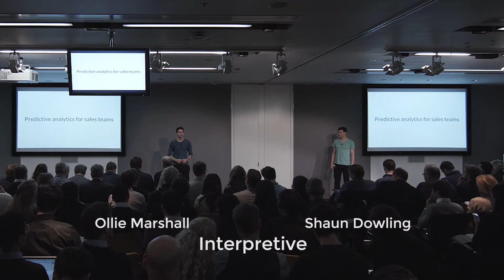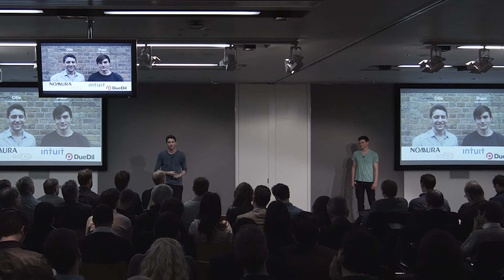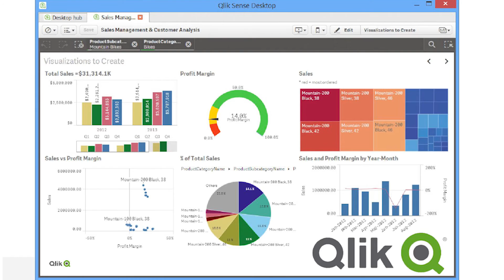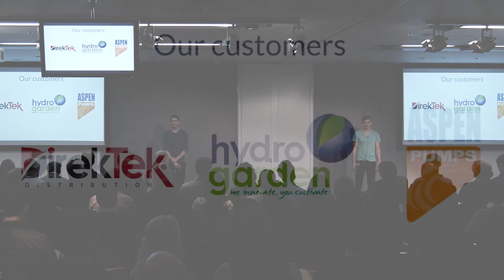Interpretive | EF3 Demo Day | 2015